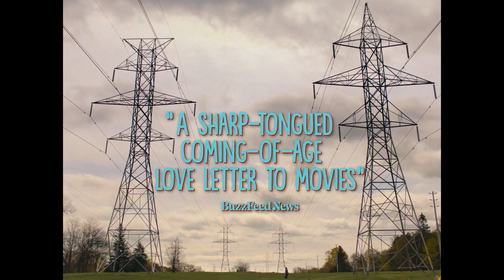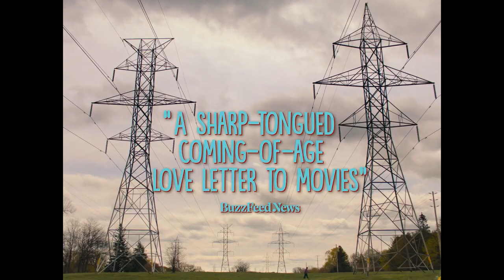You Like Movies? Then This Charmer is For You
Filmmaker Chandler Levack looks to her early job as a Blockbuster clerk and to her hometown of Brampton as inspiration for her wonderfully witty and warm comedy I Like Movies. We follow Lawrence (Isaiah Lehtinen), a movie nut who prefers to watch films over just about everything else in life. He has an impressive and sophisticated film knowledge base but at a cost - he's socially awkward and hasn't learned to filter himself. He can't pay his Blockbuster bill so he finagles a job there, under boss and crush Alana (Romina D’Ugo). It's all fun 'n' games at first but it develops complexity and emotional power. What She Said' Anne Brodie spoke with Lehtinen, D’Ugo, and Levack.